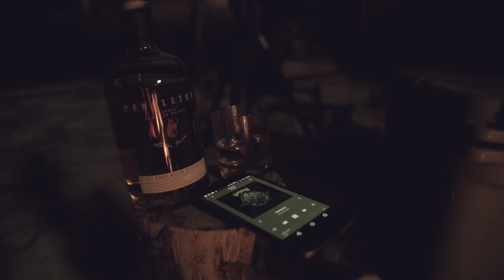Winter Roof Top Tent Camping - Procrastination and Snow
Winter Roof Top Tent Camping

With the changing weather I really procrastinated on whether or not I should go out winter camping in the snow with my roof top tent